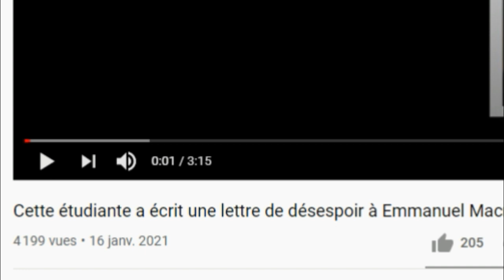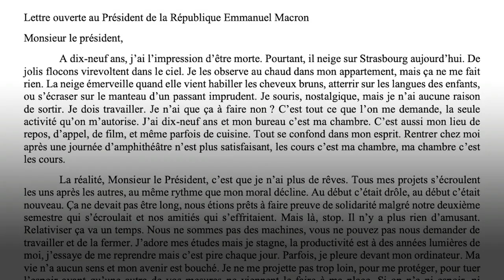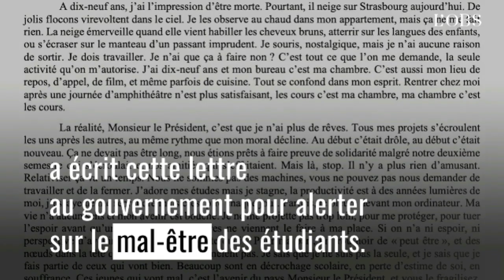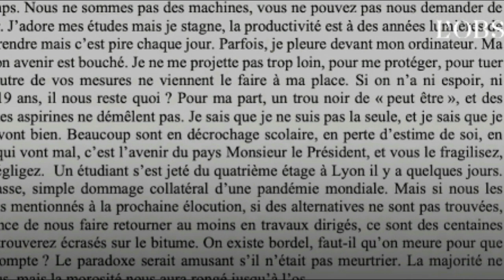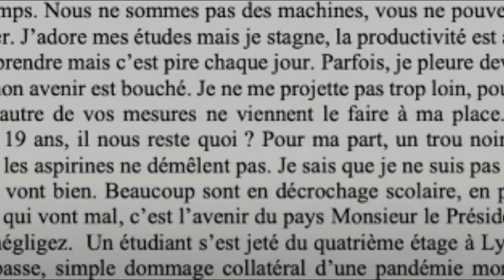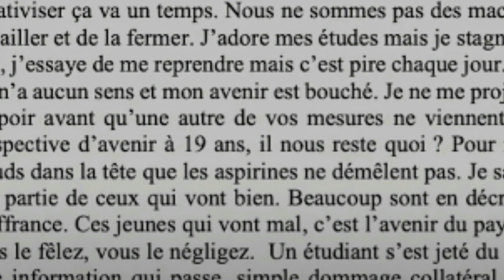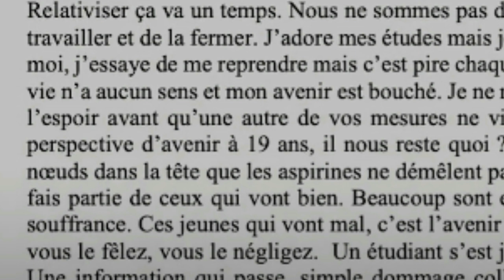Cette étudiante a écrit une lettre de désespoir..1/3 فرنسيتك عبر الصحف و المواقع